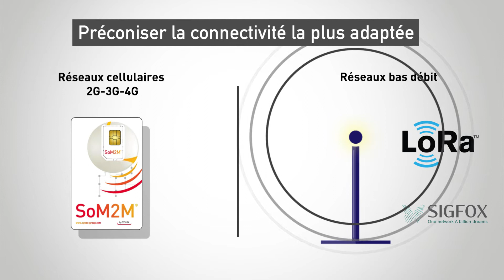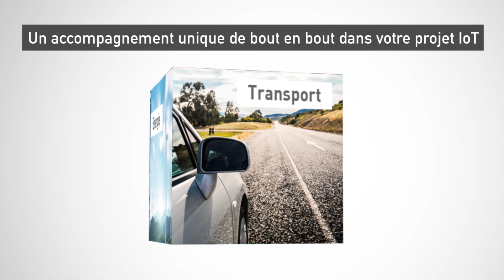Boostez votre potentiel IoT avec Synox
Synox accompagne les entreprises dans leur transformation numérique. Transformez votre activité en tirant parti du potentiel de l'Internet des Objets.